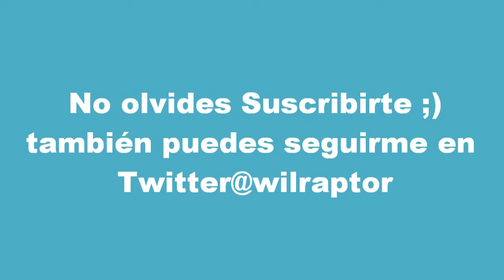Aliens vs Predator Modo Superviviente "Mausoleo"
Aquí os traigo el modo supervivencia el anterior juego de Alien de finales de 2010 echo por Rebelion el Aliens V Predator,espero que os guste si es así dejar un like para hacermelo saber y subiere más modo supervivencia de esta juego,un favoritos también ayuda,si te gustan mis vídeos no dudes en suscribirte para más.

Para gameplays,unboxings y tutoriales

Para Quicks Scope,pequeños clips y demás dos grandes canales.